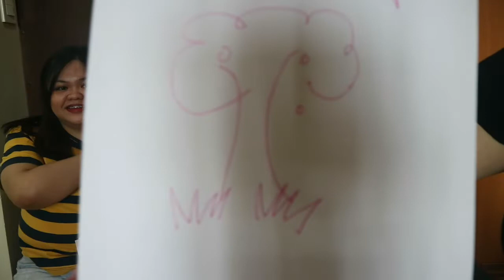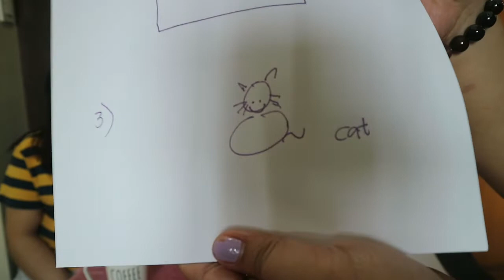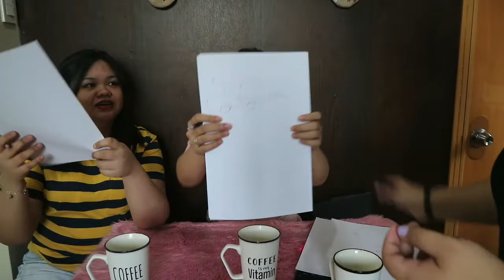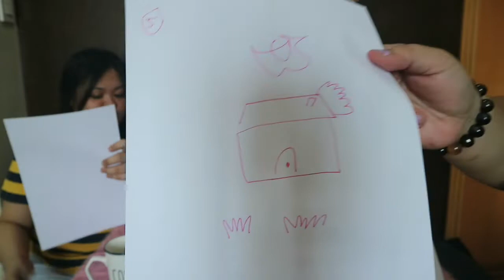Best Drawing Ever by: JAY